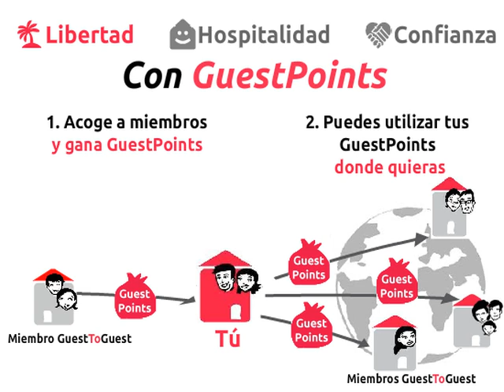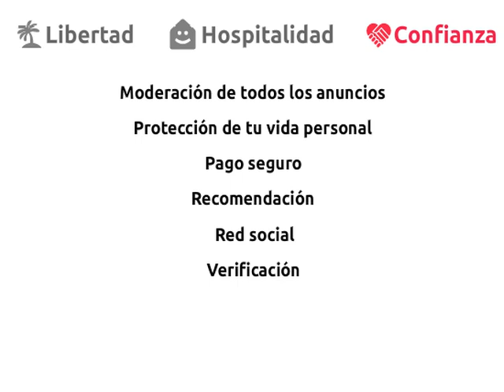Intercambio de casas con Guest To Guest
GuestToGuest es la web que te permite intercambiar tu casa o apartamento para tus vacaciones. Más allá de ser una simple web de intercambio de casas, GuestToGuest es principalmente una ¡red social! Nuestra comunidad está formada por miles de personas de todo el mundo quienes comparten el mismo deseo de intercambiar su casa o apartamento y descubrir otros lugares alrededor de todo el mundo, viviendo como un local.